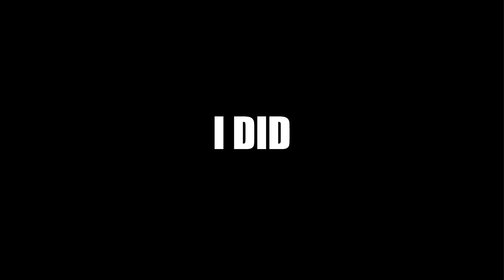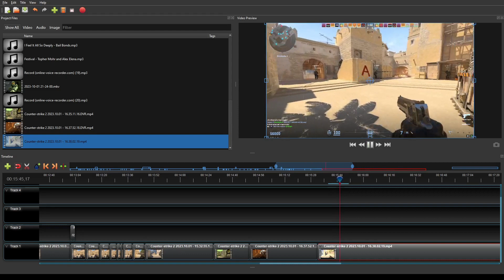Valorant noob plays Counterstrike 2 for the first time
This game is so fun!